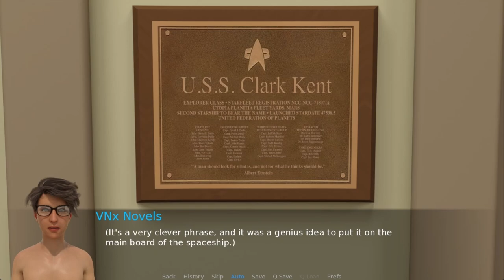New Captain Of The Ship UFO 0.4.5 Gameplay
Creator: 17MOONKEYS